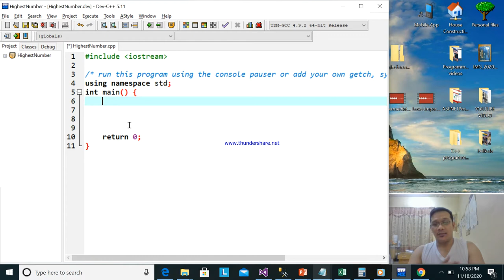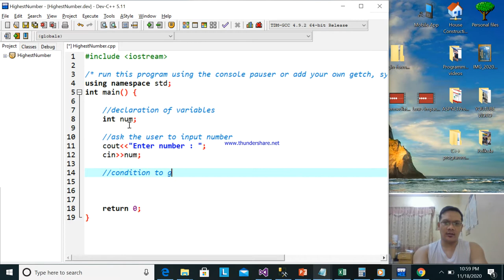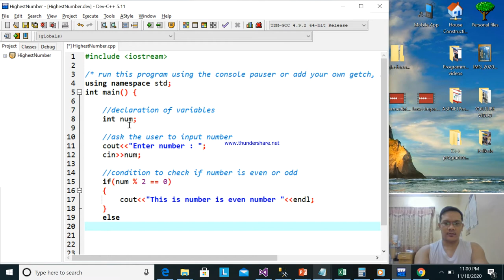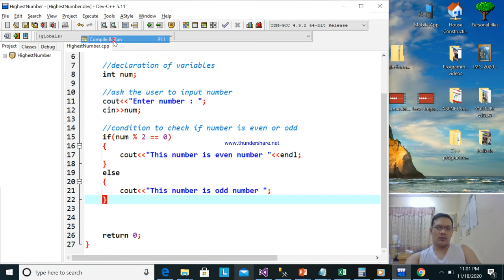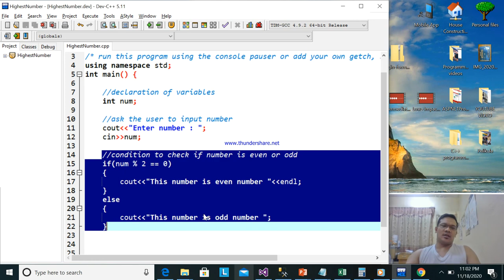Review #4 : Check whether number is Even or Odd using if else | Successful programmer